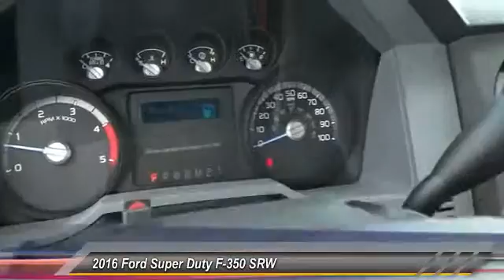2016 Ford Super Duty F-350 SRW TEMECULA, MURRIETA, WILDOMAR, MENIFEE, FALL BROOK R160516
2016 Ford Super Duty F-350 SRW 4WD SUPERCAB 162 WB 60 CA LARIAT

26895 Ynez Rd.

GOSCH FORD TEMECULA PROUDLY SERVING TEMECULA, MURRIETA, WILDOMAR, MENIFEE, FALL BROOK, AND SURROUNDING SOUTHERN CALIFORNIA LOCATIONS. THIS WHITE 2016 Ford SUPER DUTY F-350 SRW IS EQUIPPED WITH A ENGINE: 6.7L 4V OHV POWER STROKE V8 TURBO DIESEL B20 , AUTOMATIC TRANSMISSION, AND RECEIVES AN ESTIMATED . GOSCH FORD TEMECULA 26895 YNEZ RD. TEMECULA CA 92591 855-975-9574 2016 Ford SUPER DUTY F-350 SRW 4WD SUPERCAB 162 WB 60 CA LARIAT Stock #: R160516 | VIN: 1FD8X3FT3GEB00913 | 2016 Ford Super Duty F-350 SRW 4WD SuperCab 162 WB 60 CA Lariat Gosch Ford Temecula